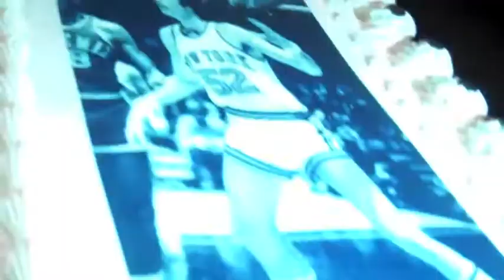Tom McMillen celebrates his "40th" Birthday: Hollywood on the Potomac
McMillen is a retired NBA professional basketball player, Rhodes Scholar and Democratic U.S. Congressman who represented the 4th congressional district of Maryland from January 3, 1987 to January 3, 1993.  He celebrated his "40th" birthday at the Georgetown home of lobbyist and Democratic strategist Tommy Quinn.